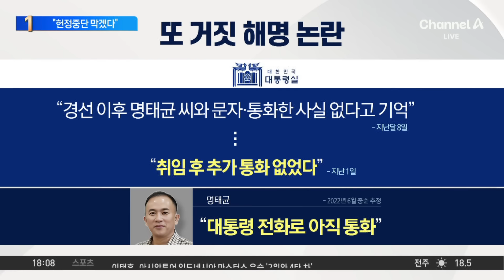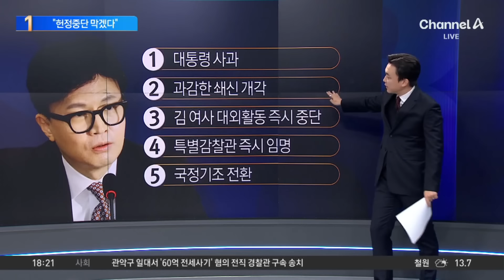한동훈, 민주당 탄핵 집회에 “헌정 중단 막을 것” / 채널A / 뉴스 TOP10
한동훈, 민주당 탄핵 집회에 “헌정 중단 막을 것”

■ 방송 : 채널A 뉴스 TOP10 (17시 20분~19시)
■ 방송일 : 2024년 11월 4일 (월요일)
■ 진행 : 김종석 앵커
■ 출연 : 구자룡 변호사, 성치훈 더불어민주당 정책위 부의장, 윤기찬 국민의힘 법률위 부위원장, 최진봉 성공회대 교수

[김종석 앵커]
“김영선 공천 줘라.” 혹은 “권력은 김건희 여사가 쥐고 있다.” 등의 녹음 파일 말고도, 아까 정진석 실장은 “경선 이후에 매몰차게 끊은 것이 명태균 씨 녹음 파일 논란의 본질이다.”라고 했는데요. 2022년 6월, “대통령 전화 통화 아직도 해. 고생했다고 축하한다고...” 야당이 이러한 추가 녹음 파일을 공개했어요. 최근 명태균 씨 녹음 파일의 신빙성을 고려하면, 윤기찬 부위원장님. 이렇게 명태균 씨의 일방적인 주장으로만 볼 것인지, 여러 해석들이 벌써 나오더라고요.

〈평일〉
08시 00분 라디오쇼 정치시그널·경제시그널 (유튜브 라이브)
08시 50분 김진의 돌직구 쇼
10시 20분 김진의 더라방 (유튜브 라이브)
12시 00분 뉴스A 라이브
15시 50분 이야기 더
17시 10분 뉴스TOP10
19시 00분 뉴스A

〈주말〉
12시 00분 토요랭킹쇼·뉴스A 라이브
17시 40분 뉴스TOP10
19시 00분 뉴스A